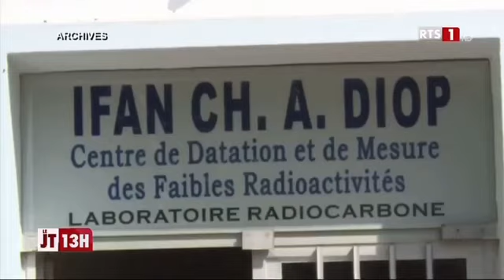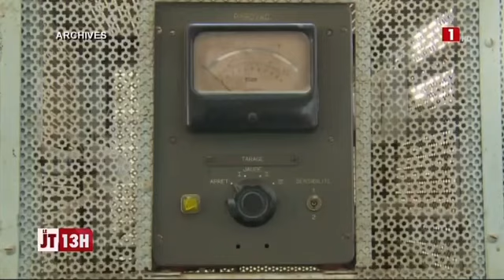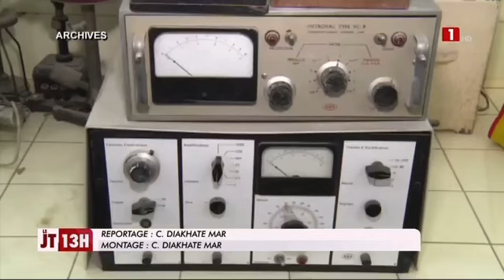A LA DÉCOUVERTE DU LABORATOIRE CARBONE 14 DE CHEIKH ANTA DIOP.